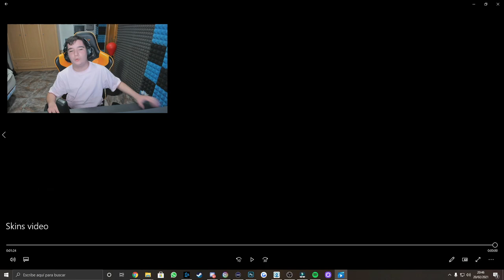Como PERSONALIZAR los ELITES en el AÑO 6 | CRIMSON HEIST | Pablotas Rainbow Six Siege Español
En este video de rainbow six siege: Como PERSONALIZAR los ELITES en el AÑO 6
► ¡Sígueme! 👀👀👀
⏰Si quieres saber cuando subo video mira esto:
      (15:00🇪🇸) 11:00🇦🇷 08:00🇲🇽 19:00🇨🇱 🕑
      (18:00🇪🇸) 14:00🇦🇷 11:00🇲🇽 14:00🇨🇱 🕒
      (21:00🇪🇸) 17:00🇦🇷 14:00🇲🇽 17:00🇨🇱 🕔